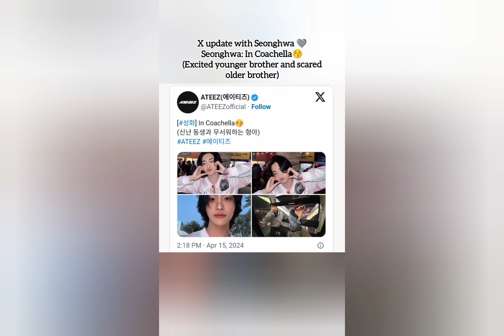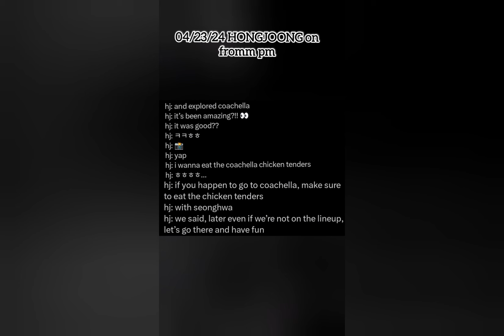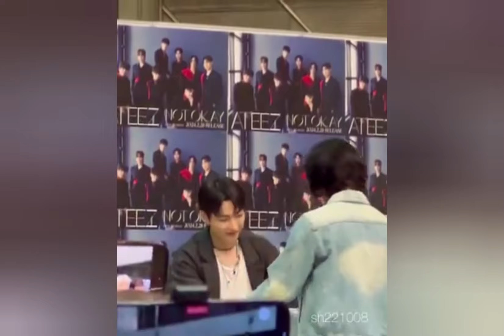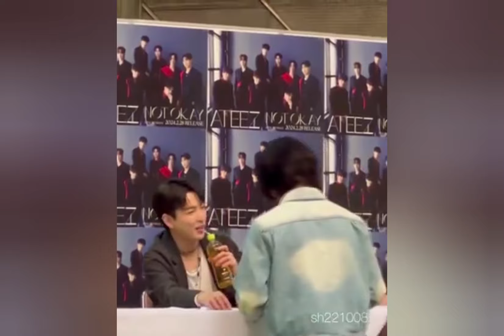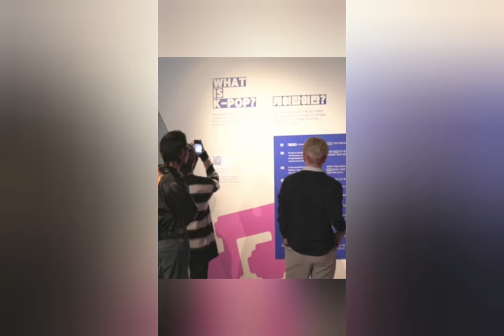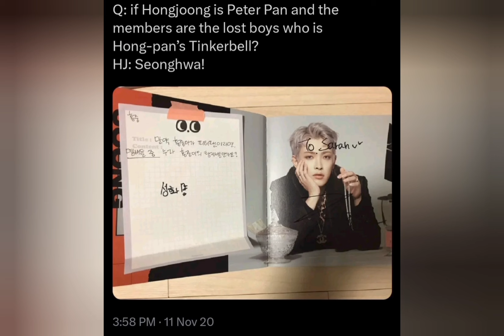Matz Moments 2024 ◍⁠•⁠ᴗ⁠•⁠◍